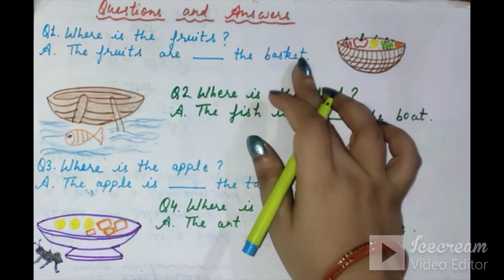The prepositions | Preposition | Preposition in Hindi/Trick/English Grammar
About this video: The prepositions | Preposition | Preposition in Hindi/Trick/English Grammar